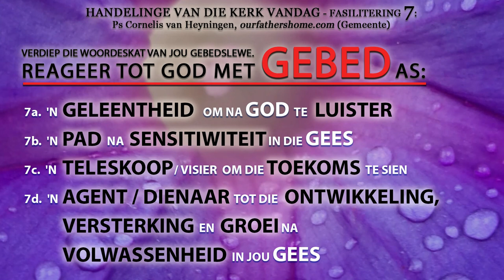GEBED FASILITERING 7 - HANDELINGE VAN DIE KERK VANDAG - GEBED (Deel 2) - Ps. Cornelis van Heyningen